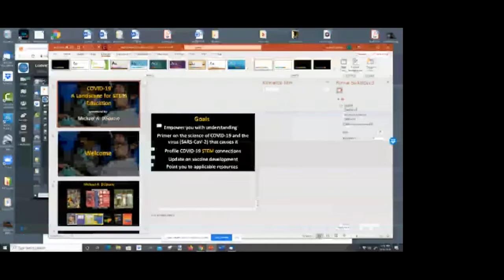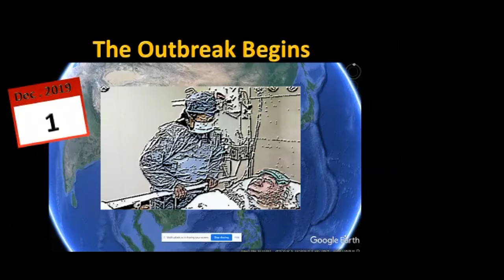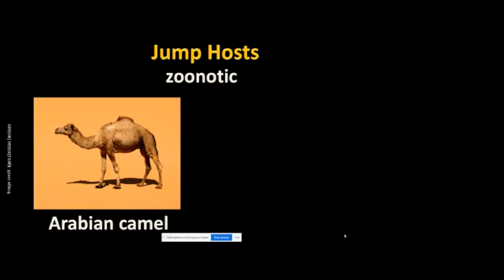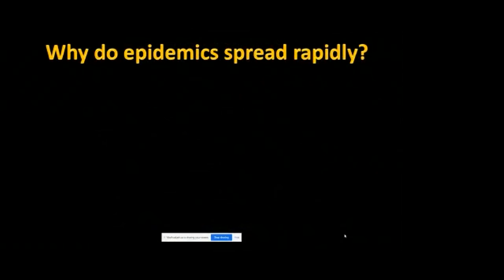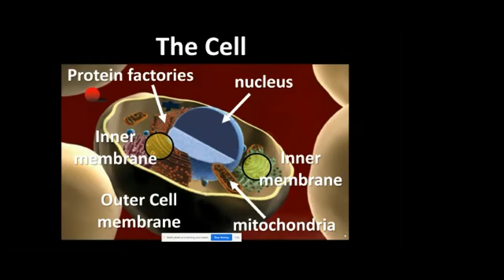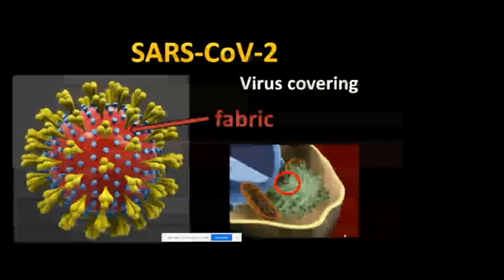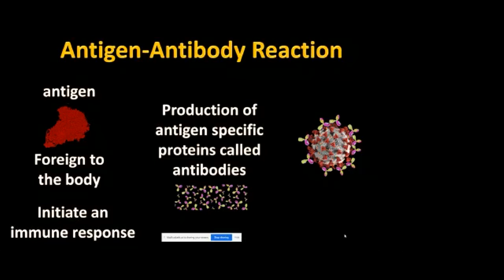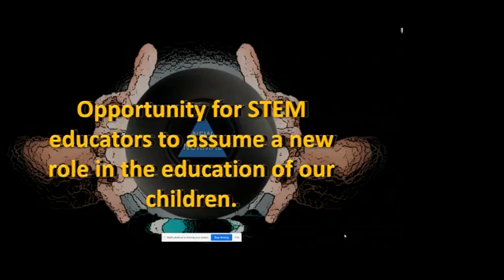COVID-19; A Landscape for STEM Education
Michael A. DiSpezio, Biologist, Science Education Specialist, and Textbook Author
In this engaging and informative online session, Michael offers a conceptual landscape on which attendees construct a valid understanding of COVID-19, as they are presented with effective scenarios for presenting this pandemic in terms of STEM teaching. Using a PowerPoint deck populated with richly illustrated and animated slides, Michael facilitates this essential experience in a non-intimidating and logical manner. Through this understanding,
educators become empowered to teach the applicable concepts of STEM COVID-19 literacy, resulting in a student population that is better informed to make critical decisions, especially those that impact their health.
THIS IS FOR A K-8 AUDIENCE.